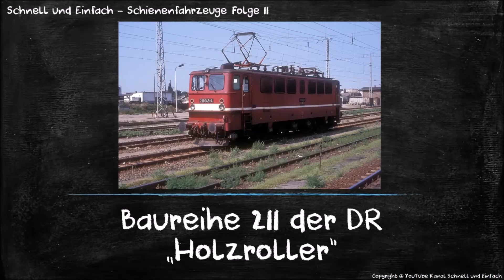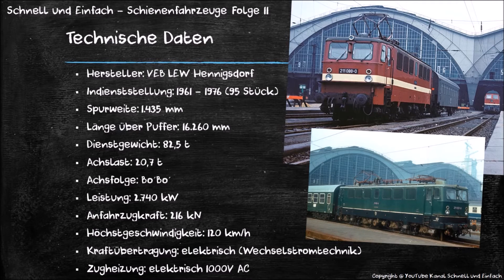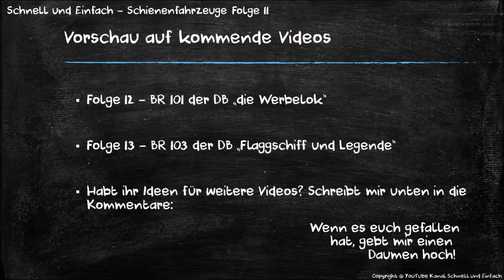Schienenfahrzeuge Teil11 - BR 211 Holzroller der DR - E11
Schnell und Einfach erklärt euch in diesem Video die Baureihe 211 der Deutschen Reichsbahn. Die BR 211 oder bis 1970 als E11 bezeichnet war eine elektrische Schnellzuglok. Sie war die erste Neubau Elektrolok in der DDR, nachdem der angestrebte Lizenzbau der E10 und E40 der Deutschen Bundesbahn gescheitert war. Sie wurde beschafft um den elektrischen Bahnbetrieb nach dem 2. Weltkrieg in der DDR wieder aufzunehmen. Eingesetzt wurde sie im Schnell- und Personenzugdienst sowie bei den S-Bahnen und im Vorortverkehr. Auch im leichten bis mittleren Güterzugdienst konnte man sie hin und wieder beobachten. Jedoch war ihre Schwesterlokomotive die E42 oder auch als BR 242 bezeichnet mit geänderter Getriebeübersetzung eher für den Güterverkehr ausgelegt.

Kommentieren und LIKEN bitte nicht vergessen ;-)

Buchempfehlungen*

Bildatlas der DDR-Lokomotiven

Loks der DDR: 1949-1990 (Typenkompass)

Bildnachweis

Bilder im Video mit freundlicher Genehmigung von Herr W. Brutzer.

Bahnbilder von W. + H. Brutzer

Sonstiges